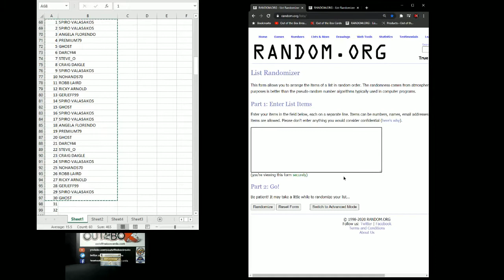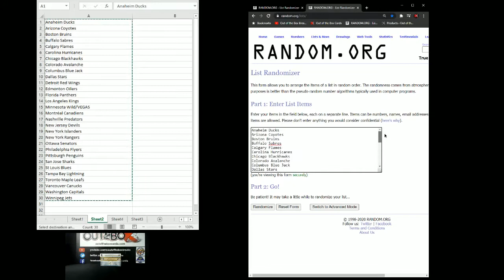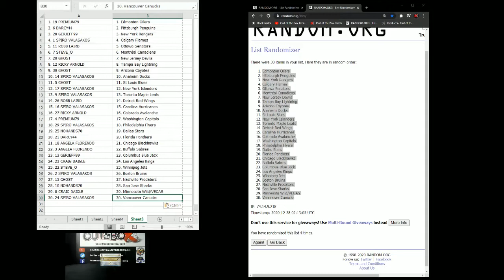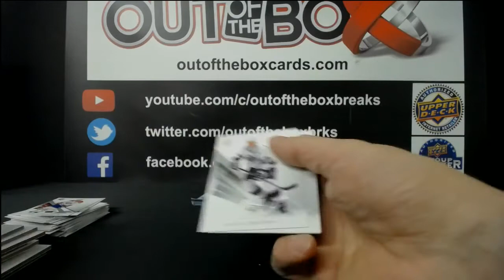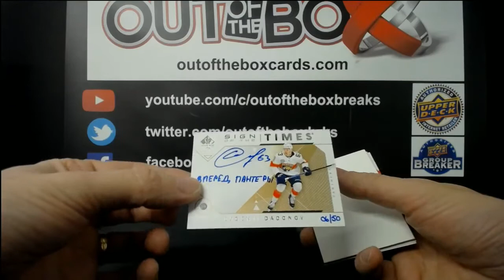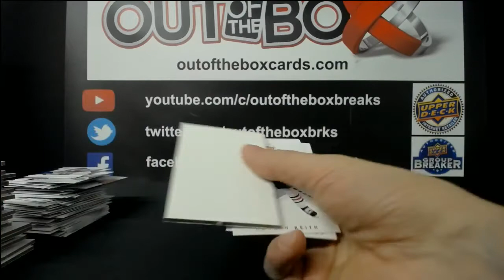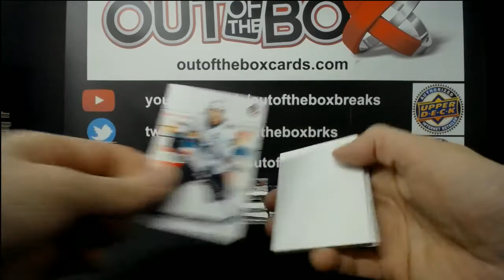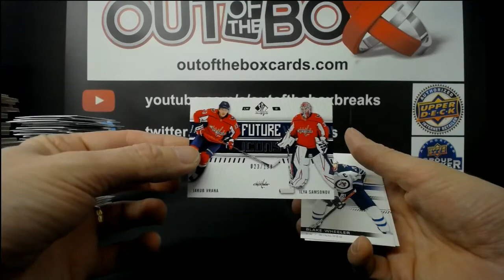Out Of The Box Group Break #8045 3 YEARS OF SPA DOUBLE UP